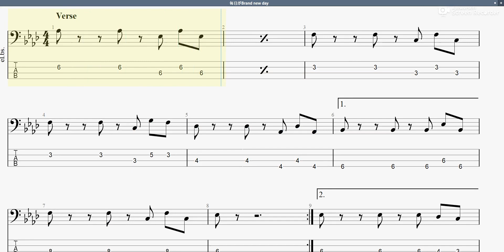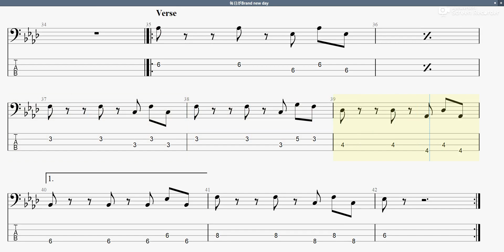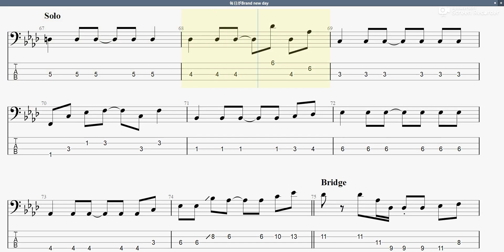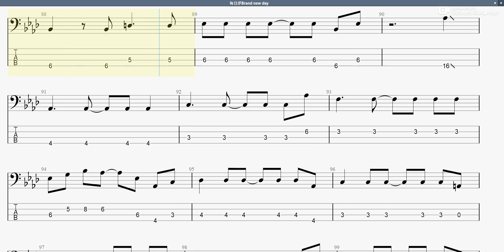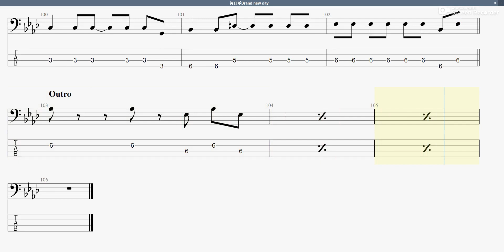毎日がBrand new day 【乃木坂46】 ベースtab譜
乃木坂46の「毎日がBrand new day」ベースtab譜です

毎日がBrandnewday 乃木坂46 ベースtab譜 まっきんチャンネルをより応援されたい方はメンバーシップ登録よろしくお願いします